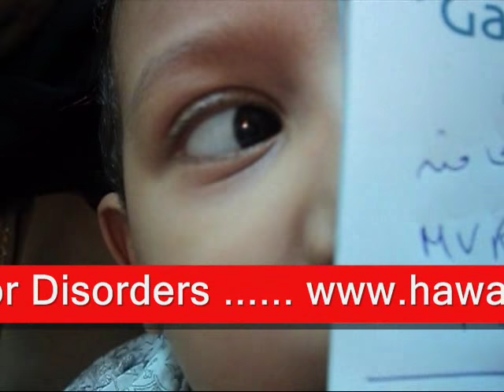Manifest-latent nystagmus / الحول الكامن